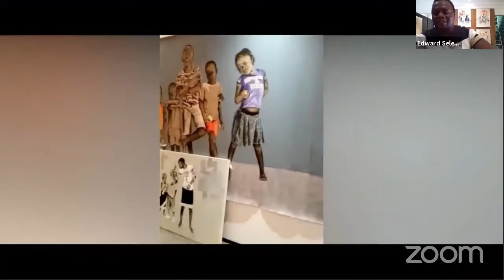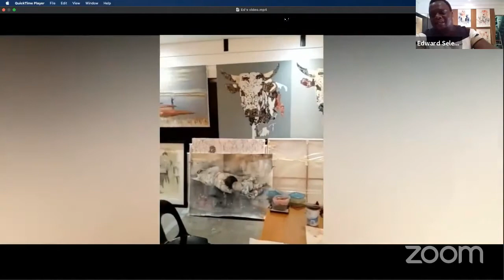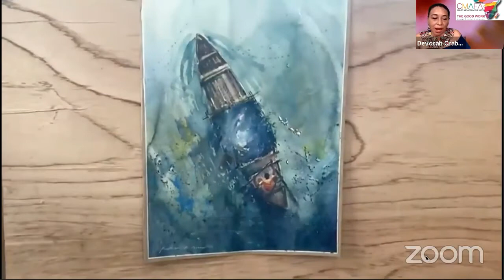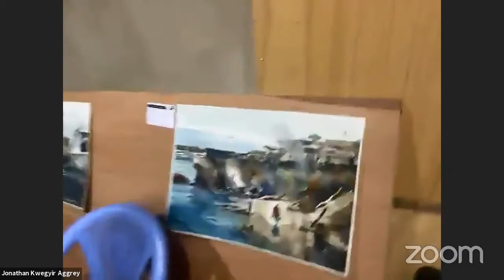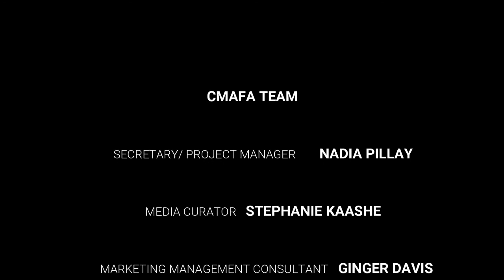Color Me Africa Fine Arts The Good Work Art Exhibition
Color Me Africa Fine Arts, sharing the beauty of Africa to the world.

The watercolor palettes of two internationally acclaimed and award-winning African artists - Edward Selematsela and Johnathan K. Aggreyare - will be explored in a world premiere
Color Me Africa exhibition of their medium-specific works. The virtual exhibition begins April 3, 2021, as the first installment of 6 exhibitions in the Color Me Africa exhibition series entitled “The Good Works". The series celebrates and promotes artwork by under-exposed established and premier emerging African artists.
Edward Selematsela and Johnathan K. Aggrey are renowned for their mastery of the delicate watercolor medium with each creating poignant and diverse interpretations of African life. Johnathan Aggrey’s bustling commerce rich Ghanaian coastal scapes are juxtaposed with Edward Selematsela’s muted views of South Africa’s inland country life spanning the Congo. Both offer dynamic portraits and figurative images that capture the life and spirt of the people from the two regions of Africa of which they are intimately connected.